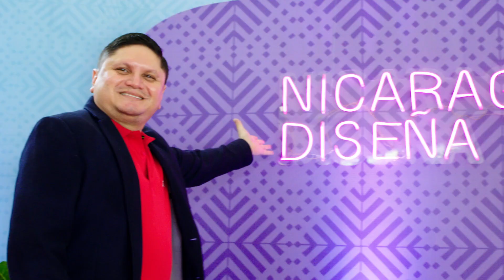Lanzamiento Oficial Nicaragua Diseña 2023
El evento más esperado del año está a punto celebrarse, Nicaragua Diseña 2023, el escaparate definitivo de la creatividad y la innovación en el mundo de la moda, anunció su lanzamiento oficial en una rueda de prensa que tuvo lugar en el Centro de Convenciones Olof Palme.

Con una celebración de tres días programada del 6 al 8 de octubre, Nicaragua Diseña 2023 se realiza bajo el lema ¡Talento vibrante e identidad en Evolución Creativa» y promete superar todas las expectativas anteriores. Este año, el evento contará con la participación de 50 diseñadores nacionales y 14 diseñadores internacionales de renombre, quienes se unirán para celebrar la diversidad y el talento en el diseño de moda.